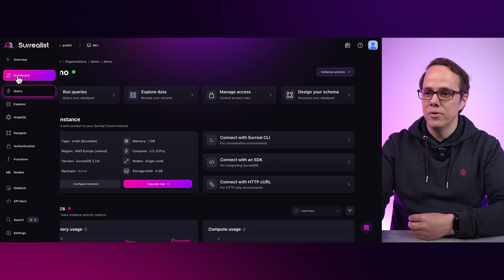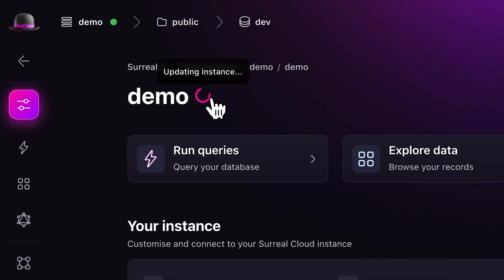Network capabilities in Surreal Cloud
👉 Surreal Cloud’s network capabilities make it possible to send and receive HTTP requests natively in-database securely and conveniently. Alexander Fridriksson provides an introduction to our network capabilities, how to enable them in Surreal Cloud, and what you can do with them.

Spin up an instance and try it now.

What is SurrealDB?
SurrealDB is an end-to-end cloud-native database designed for modern applications, including web, mobile, serverless, Jamstack, backend, and traditional applications. With SurrealDB, you can simplify your database and API infrastructure, reduce development time, and build secure, performant apps quickly and cost-effectively.

Key features of SurrealDB:
⭐ Reduces development time: SurrealDB simplifies your database and API stack by removing the need for most server-side components, allowing you to build secure, performant apps faster and cheaper.
⭐ Real-time collaborative API backend service: SurrealDB functions as both a database and an API backend service, enabling real-time collaboration.
⭐ Support for multiple querying languages: SurrealDB supports SQL querying from client devices, GraphQL, ACID transactions, WebSocket connections, structured and unstructured data, graph querying, full-text indexing, and geospatial querying.
⭐ Granular access control: SurrealDB provides row-level permissions-based access control, giving you the ability to manage data access with precision.